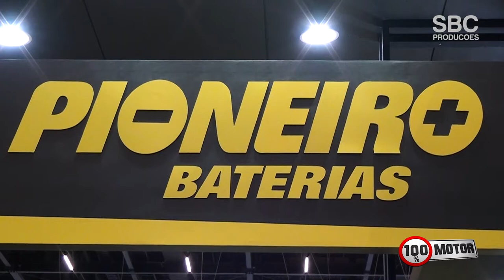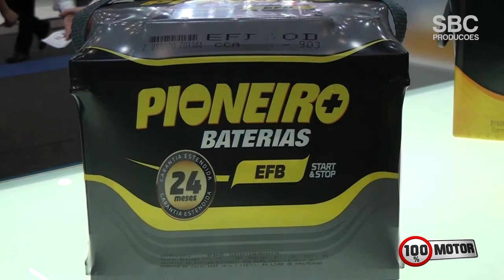Automec 2019 | PIONEIRO